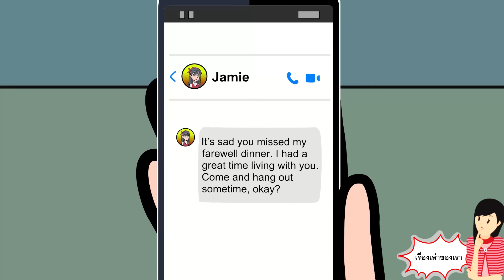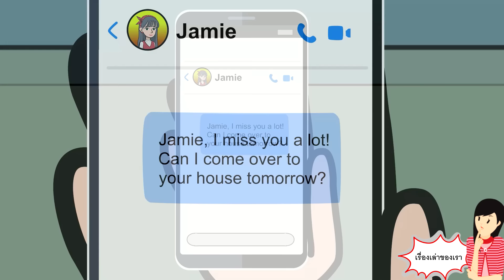แม่คิดว่าพี่สาวฝาแฝดของฉันเป็นเจ้าหญิง ส่วนฉันเป็นสาวใช้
ชาร์ล็อตต์เอาแต่คิดว่าเธอไม่ได้อยู่ในครอบครัวเดียวกันกับแม่ของเธอและเจมี่ ฝาแฝดที่ไม่เหมือนกัน เนื่องจากแม่มักจะเข้มงวดกับเธอเป็นพิเศษ ในขณะที่เจมี่ได้รับความรักและของที่ริบมาทั้งหมด สิ่งเดียวที่ช่วยให้เธอหนีไปได้คือสเก็ตบอร์ดและภาพวาด แต่ถึงกระนั้นแม่ก็ไม่ยอมให้เธอสนุกกับมันอย่างสงบเช่นกัน จนกระทั่งวันหนึ่ง ชาร์ลอตต์ได้ค้นพบความไม่ชัดเจนที่แท้จริงของเธอ ซึ่งอาจอธิบายทุกอย่างที่เธอรู้สึกผิดในชีวิตของเธอได้ มันคืออะไร? ไปหาคำตอบกันเถอะ!